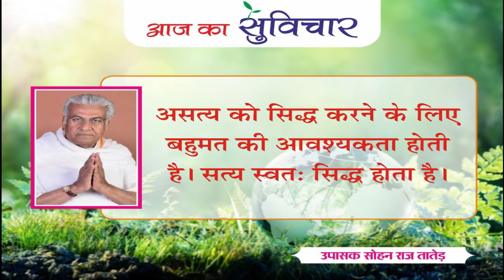आज का सुविचार (Aaj Ka Suvichar) | 20-09-2021